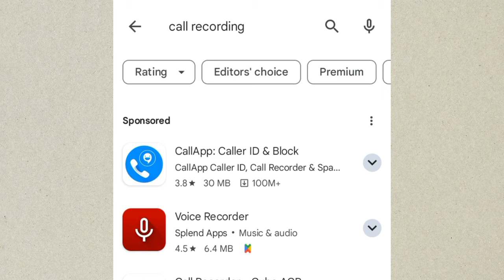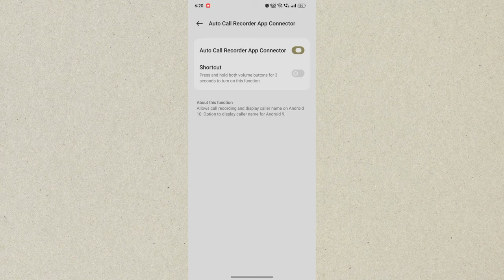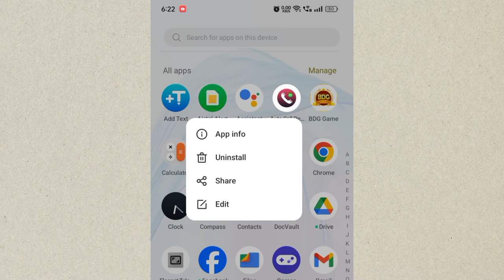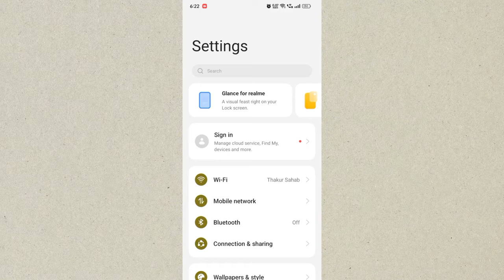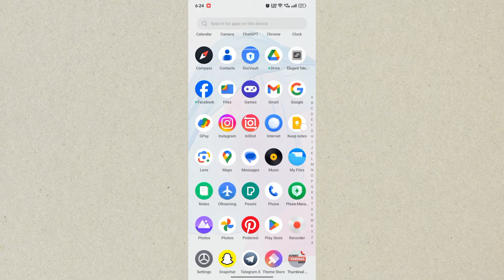best hide call recording kaise lagaye | call details kaise nikale 2024 | call recording kaise kare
hide call recording kaise lagaye | call details kaise nikale 2024 | best call recording app

hide call recording kaise lagaye | call details kaise nikale 2024 | best call recording app 2024

Looking for a "hide call recording app 2024"? Discover the best ways to discreetly record calls on your smartphone. In this video, we will show you step-by-step methods on "phone me call recording kaise lagaye" using the latest apps available in 2024. Learn how to set up and use hidden call recording apps effectively while ensuring your privacy and security. Don't miss out on these essential tips for recording calls on your mobile device!